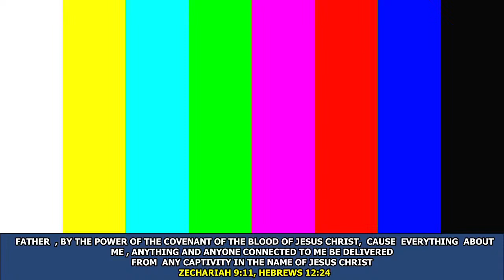[ZIMBABWE REVIVAL DAY 1245] - Season 58 I Day 21 21DOTHG TheGospel I Apostle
[ZIMBABWE REVIVAL DAY 1245] -  Season 58  II  Day 21  II   21 Days Of The Holy Ghost
 Join us Live today 14/04/2024 as we go Live
with Apostle

Be a part of the army of 30,000 Online Soul Winners Today;

for more information on our Zones and Location[ZIMBABWE REVIVAL DAY 1196] - Season 56 II Day 12 II 21 Days Of The Holy Ghost
 Join us Live today 18/02/2024 as we go Live
with Apostle

for more information on our Zones and Location